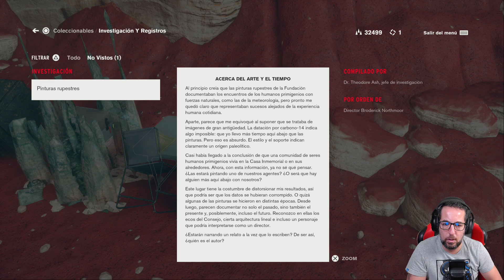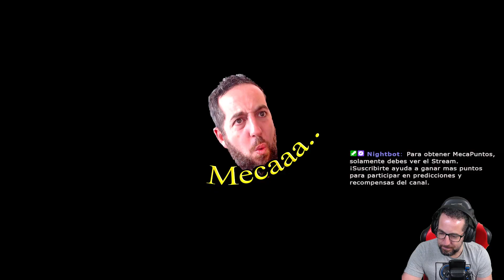Control Ultimate Edition (PS5) | DLC La fundación #1 | Español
Hola que tal? Nueva aventura en el canal CONTROL ULTIMATE EDITION. Juego desarrollado por Remedy Entertaiment los mismos de Quantum Break con toques muy similares. Jesse Faden, una mujer de pasado misterioso, es promovida como la nueva directora de la agencia luego de la muerte del antiguo director y de que la agencia fuera invadida por una amenaza de otro mundo llamada el Hiss. Su nueva posición trae consigo nuevas habilidades como la telepatía, que la ayudarán a defenderse contra el Hiss. Jesse se encuentra sola en el campo de batalla, pero recibe ayuda desde el exterior mediante otro personaje con el que se comunica. Espero os guste.

Steam -- samuelovesport